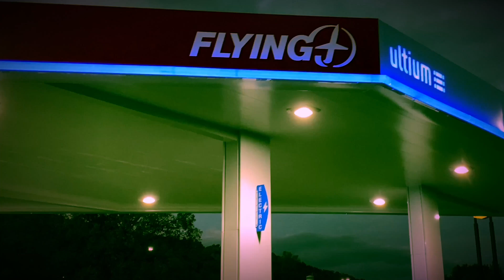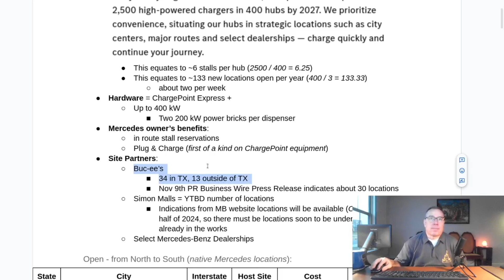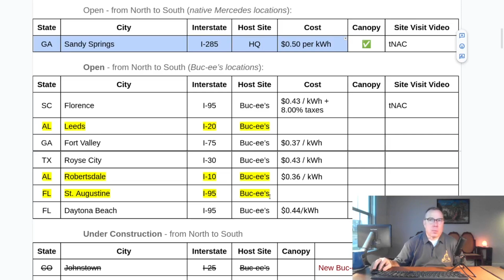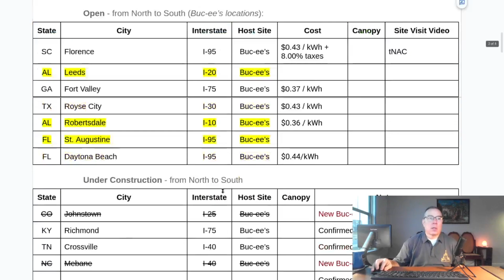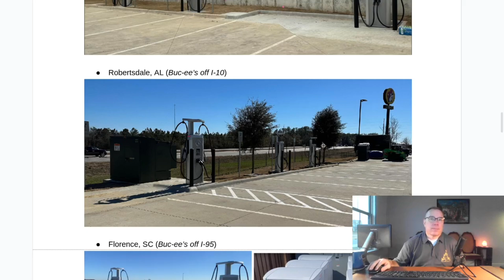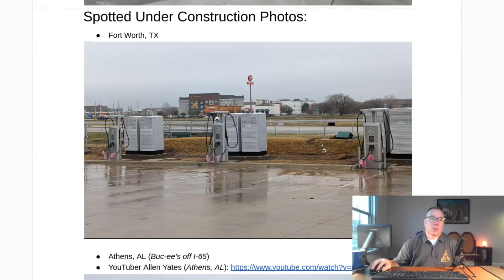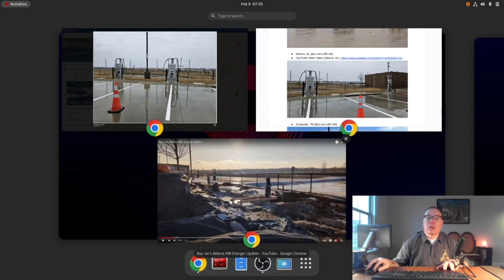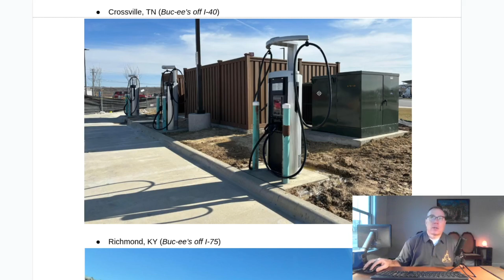Mercedes-Benz Charging Hub - Project Update #04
Updates on the roll-out of ChargePoint Express + DCFC stations under the Mercedes-Benz brand.